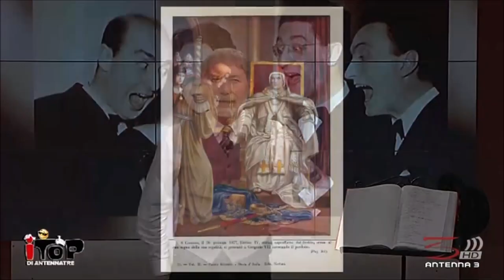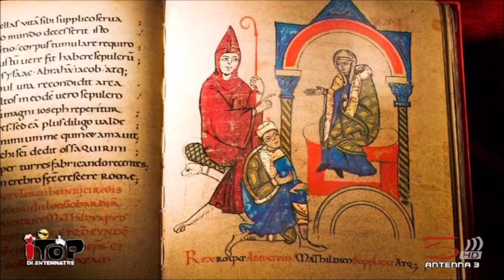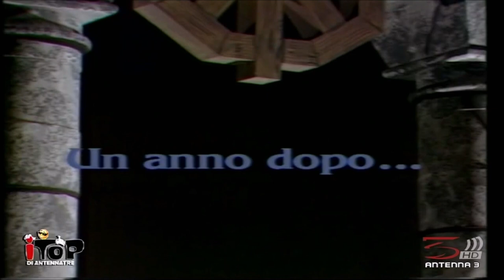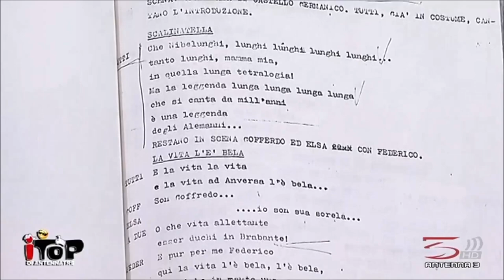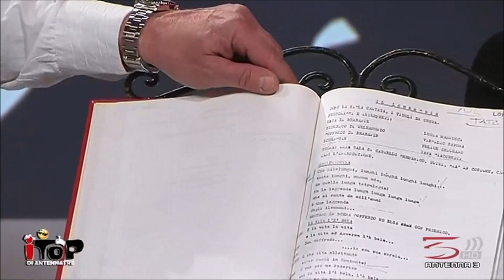I Top di Antenna 3 - IL QUARTETTO CETRA - Le parodie di Bingooo! - 5° parte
Stefano Golfari con la giornalista Marica Orlandi, Paolo Sciortino giornalista e scrittore e l'archivista Alessandro di Milia presentano:
I Top di Antenna 3 ovvero il meglio della produzione storica dell'emittente fondata nel 1977 da Renzo Villa.
Puntata dedicata al Quartetto Cetra, ospiti fissi nella stagione 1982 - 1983
di "Bingooo", trasmissione di punta dell'emittente
con una serie di parodie interpretare magnificamente dai Cetra.

In questa puntata:
04:43 - Parodia: Enrico IV a Canossa
09:33 - I copioni originali delle parodie

GRUPPO FACEBOOK
Tata, Felice, Cia e Virgilio ovvero IL QUARTETTO CETRA

and the undersigned does not intend any rights over them.